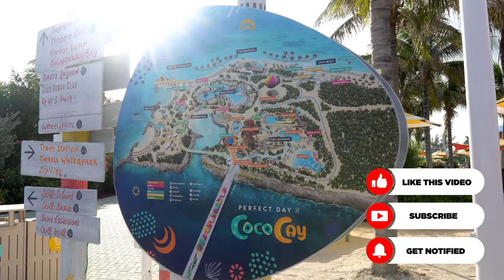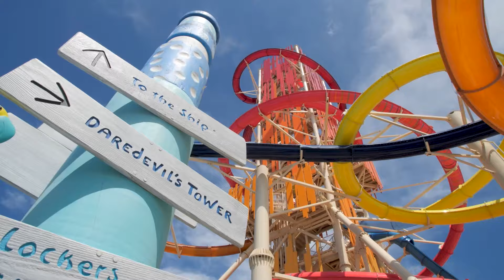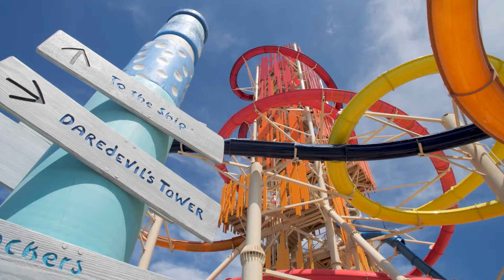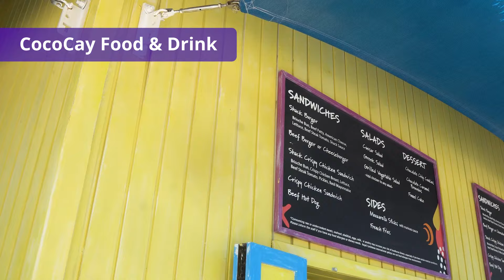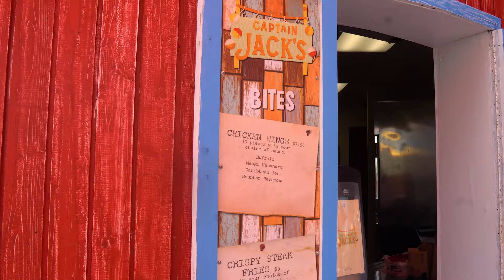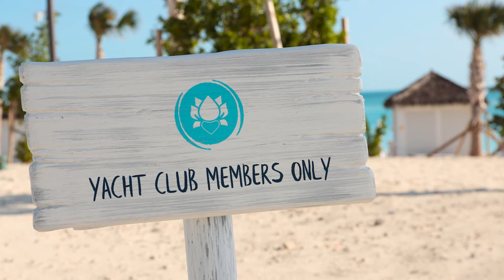Perfect Day at CocoCay VS Ocean Cay! How do Royal Caribbean and MSC's private islands compare?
Which private island is better: Royal Caribbean's Perfect Day at CocoCay or MSC's Ocean Cay?

Both islands are private destinations in the Bahamas, but they are vastly different from each other in terms of activities and amenities. Let's take a look at how they compare.